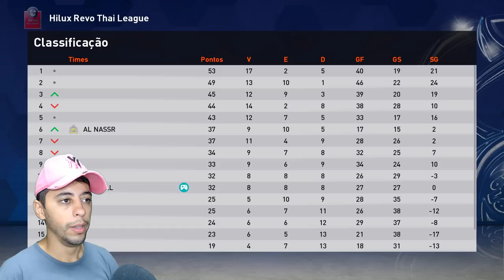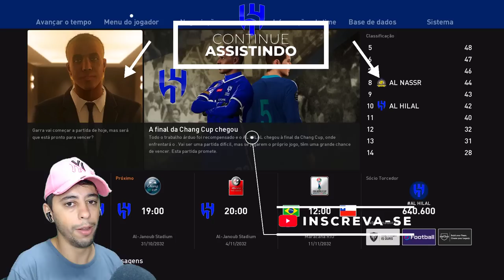GARRA ESTREIA NO AL HILAL E VIRA BATEDOR DE PÊNALTIS DO TIME!🔥 - Rumo ao Estrelato de Goleiro #99